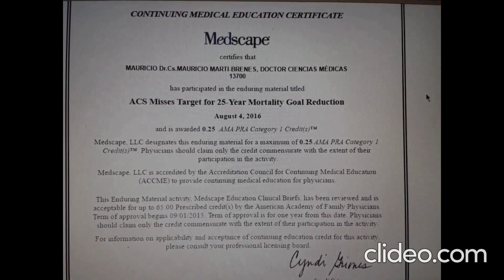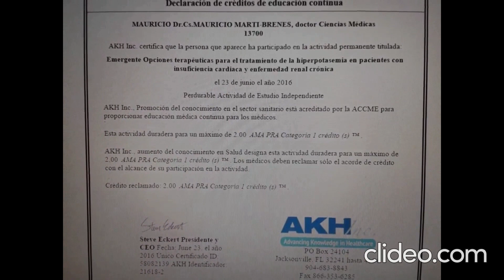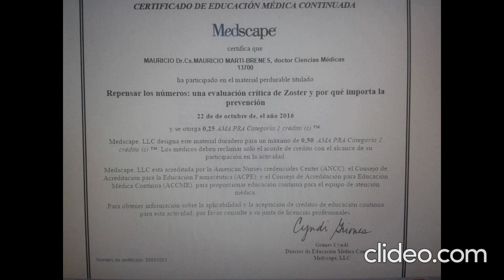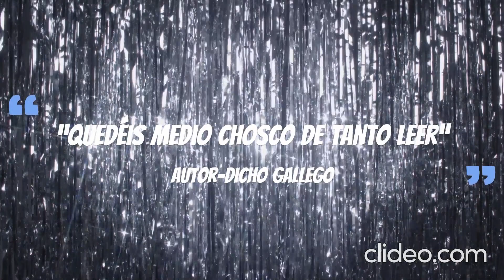"Nunca llovió que no escampara"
20 CERTIFICADOS DE EDUCACIÓN MÉDICA CONTINUADAS
-"ADN mitocondrial asociado a la infertilidad por varicocele“-.
Canal MEDtube.Dr.Martí Brenes.
ACADEMIA.Dr.Martí Brenes.
CIRUGÍAS.Dr.Martí Brenes.
ORCID.Dr.Martí Brenes.
RG.Dr.Martí Brenes.